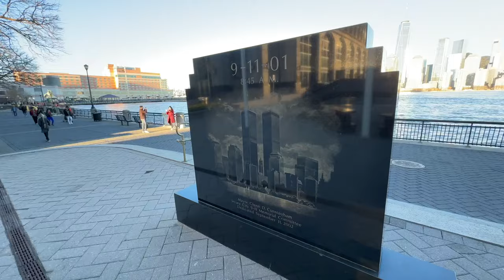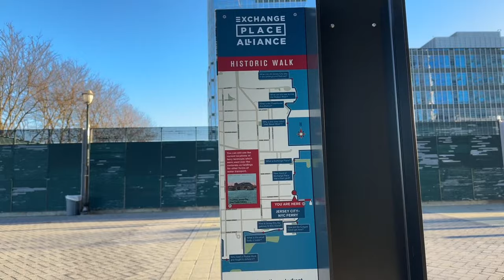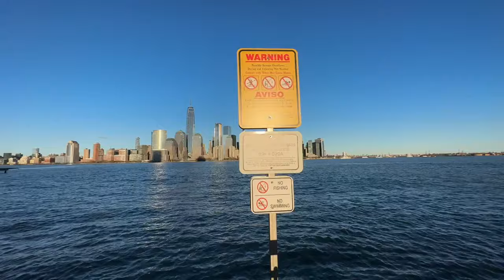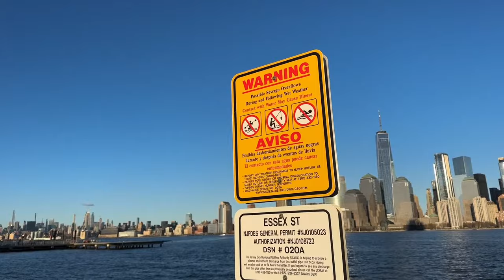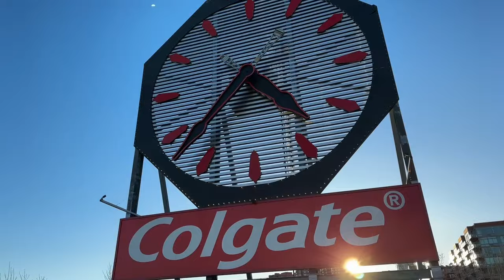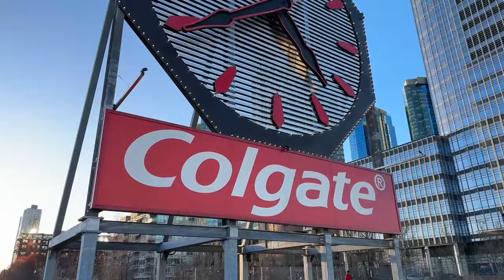NJ Ao Vivo | Domingo e Por do Sol em Jersey City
Salve! Bora de rolezinho